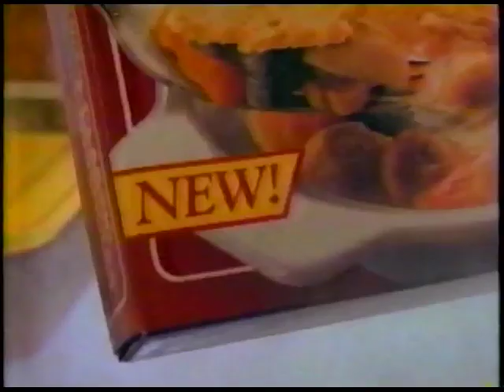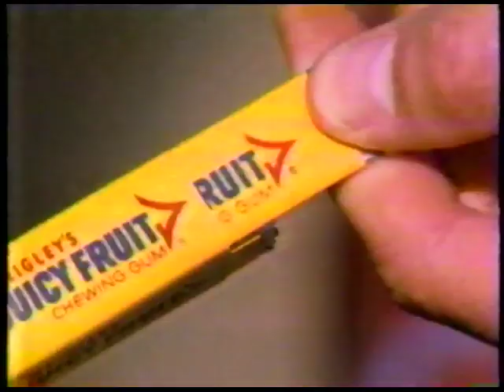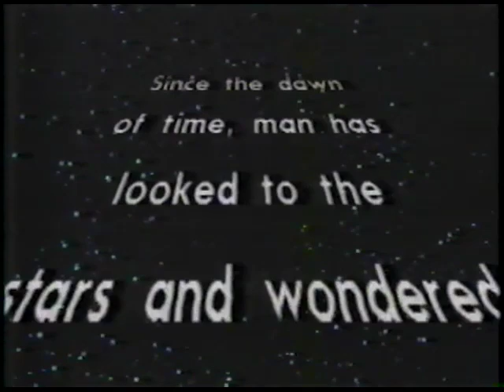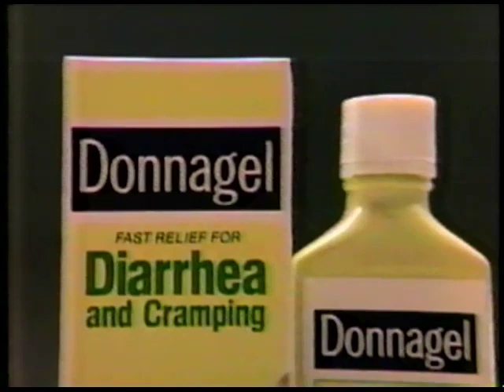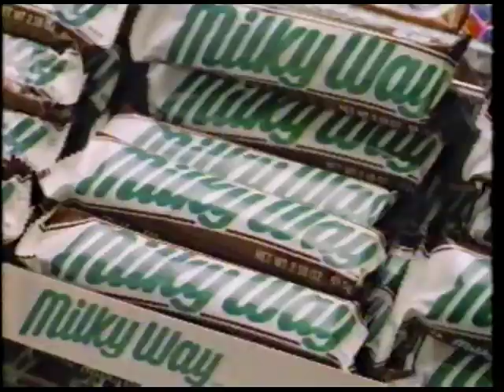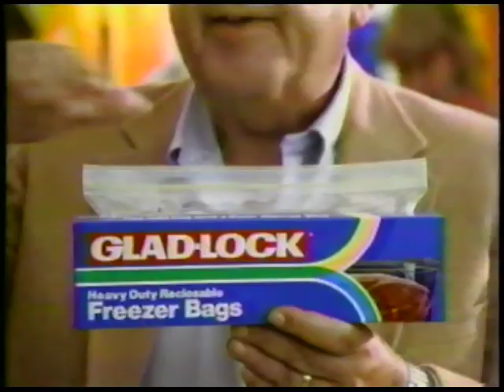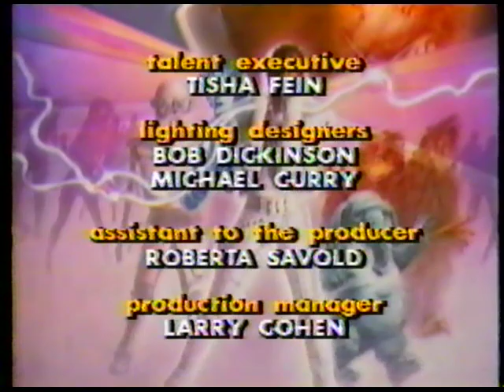80's Commercials Vol. 281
These commercials aired on NBC on September 20th, 1986

1. "Disney's Captain EO Grand Opening" Commercial Bumper
2. Kodacolor VR-G
3. Crave Cat Food
4. "Disney's Captain EO Grand Opening" Commercial Bumper
5. Pillsbury Microwave Classic Casseroles
6. Hi-C Double Fruit
7. Juicy Fruit
8. Promo for "Alf"
9. McDonald's
10. Levi's 501
11. "Disney's Captain EO Grand Opening" Commercial Bumper
12. Promo for "Alf" (It's hard to imagine what the world was like before Alf)
13. Scottowels
14. Donnagel (He doesn't want to talk about it!)
15. WSFA Station ID
16. "Disney's Captain EO Grand Opening" Commercial Bumper
17. Milky Way (I had no idea Elvis did jingles and VO's for Milky Way commercials years after he died)
18. Pepsi (They certainly shut down Coke with their advertising during the 80's)
19. Gladlock Freezer Bags (With Tom Bosley)
20. NBC News Promo (With James Irwin)
21. Drunk Driving PSA (What if you're friends with a skeleton?)
22. Doublemint Gum
23. Kodak Supralife Batteries
24. Promo for "Our House" (Wilford Brimley IS probably the luckiest guy on the face of the earth) and "The 38th Annual Emmy Awards"
25. Promo for "Amazing Stories"
26. "Disney's Captain EO Grand Opening" End Credits